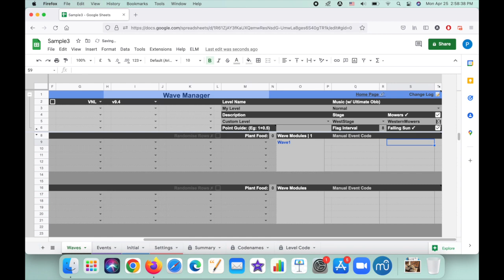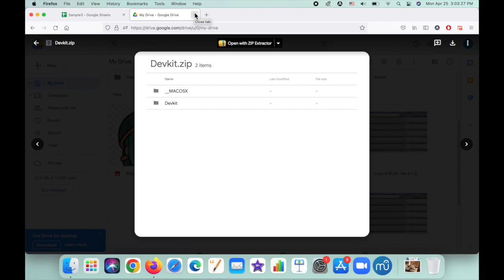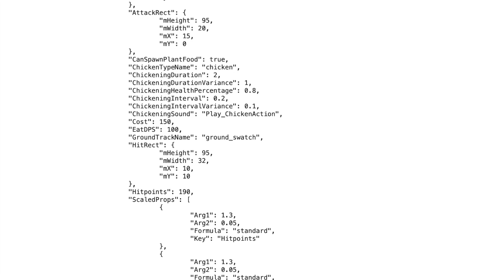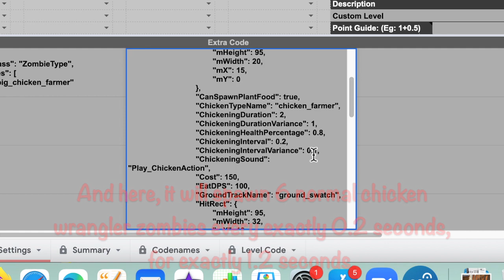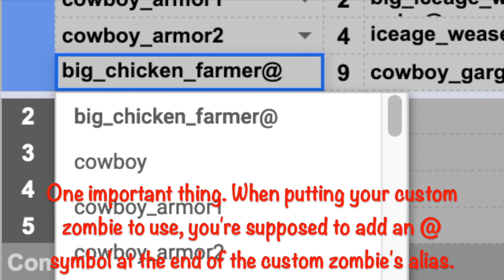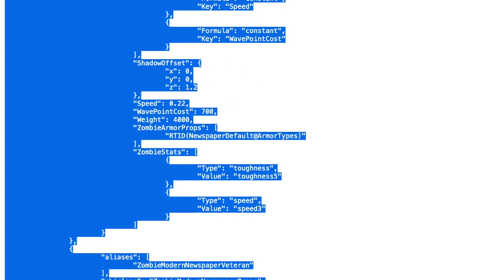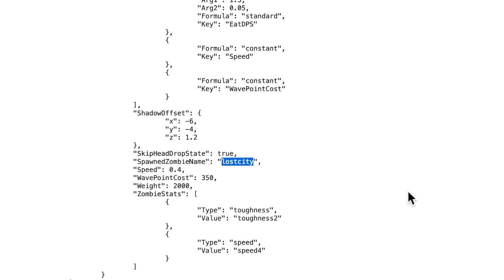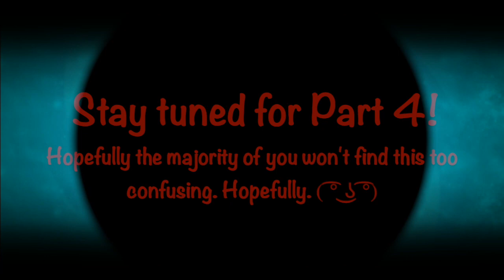Using Custom Code in Custom Levels? - PvZ2 ELM Tutorial (Part 3) (CHECK PINNED COMMENT)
Timestamps:
00:00 Introduction
00:39 1. Advanced Settings
02:26 2. Download DevKit
02:47 3. ZombieTypes and ZombieProperties
07:09 4. More Examples
09:19 Gameplay (Test)
12:53 Outro

Link to the ELM level editor is in Part 1.